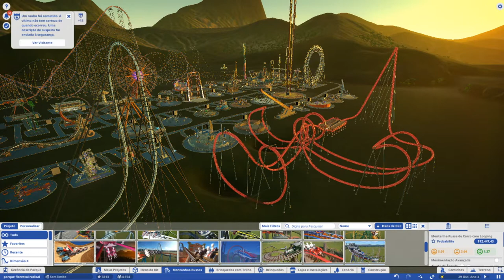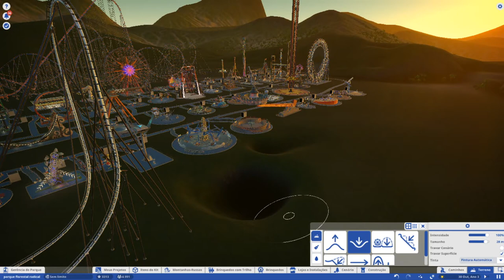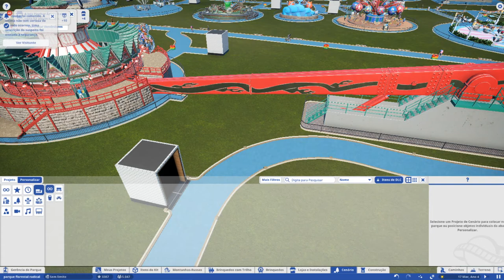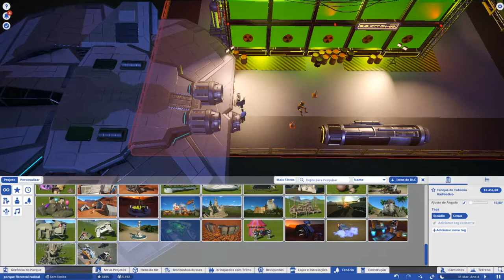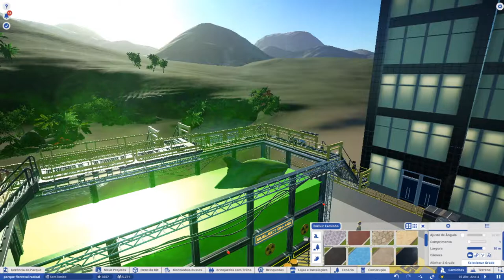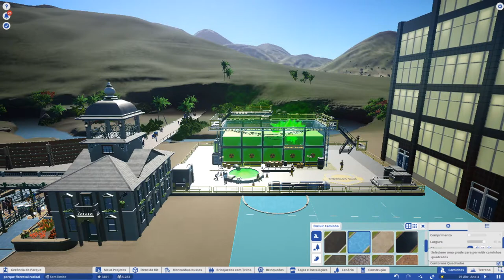CONSTRUINDO DO ZERO PARQUE FLORESTAL RADICAL DO HENRIQUINHO NO PLANET COASTER COM PAPAI (PARTE 09)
Indicação de e-book sobre youtube:
E-Book Como Ser Youtuber | Por Peter Jordan

Indicação de curso:
Viver de Youtube Por Peter Jordan

▪SOBRE O JOGO:

Surpreenda, divirta e empolgue os visitantes construindo o parque temático dos seus sonhos. Construa e projete montanhas-russas incríveis com detalhes minuciosos e gerencie seu parque num mundo repleto de vida.
Você é o criador de um mundo cheio de diversão, emoção e comemoração!
A filosofia de construção peça por peça do Planet Coaster tem como base a experiência inigualável da Frontier no género. É fácil aprender, no entanto recompensa-lhe com criativade ilimitada e resultados exclusivamente belos.
Construa montanhas-russas incríveis, crie caminhos curvos, projete cenários e personalize atrações da maneira que quiser.
É o simulador de parque de diversão mais sofisticado em toda a história dos jogos e você é quem manda!

💕 Gosta do canal? Então deixa seu LIKEZÃO 👍.
Muito obrigado pelo apoio, isto nos ajuda a criar conteúdos legais para você.